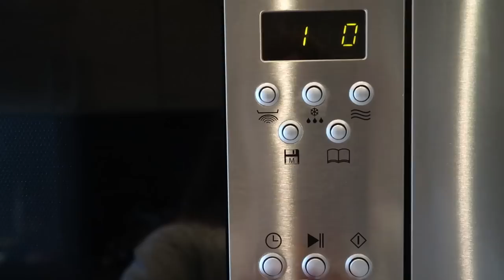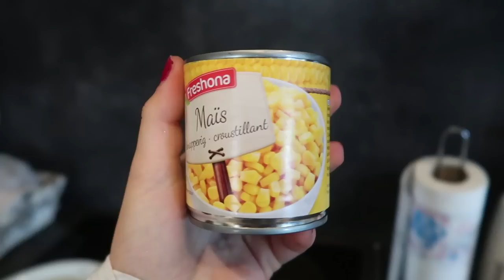MORNING routine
Pratite nas!